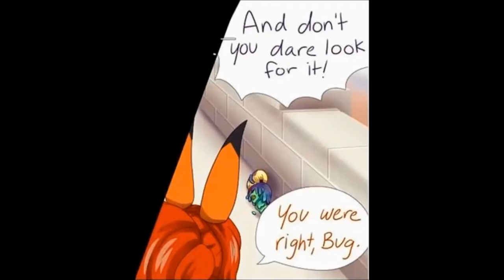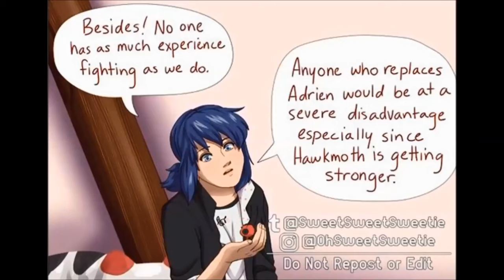"Out Sick" Miraculous Ladybug Comic Dub (Full Comic)